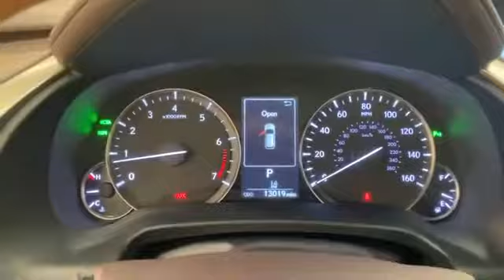Used 2018 Lexus RX RX 350 Levelland, Wolfforth, Midland, Plainview, Lubbock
2018 Lexus RX RX 350 2T2ZZMCA3JC108866 Video

This 2018 Lexus RX RX 350 2T2ZZMCA3JC108866 is full of phenomenal features such as: